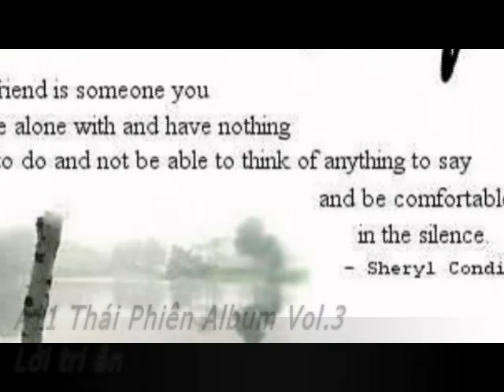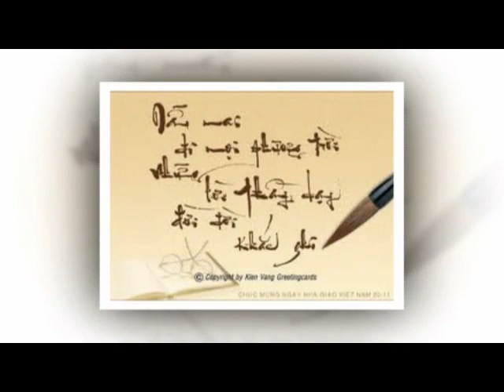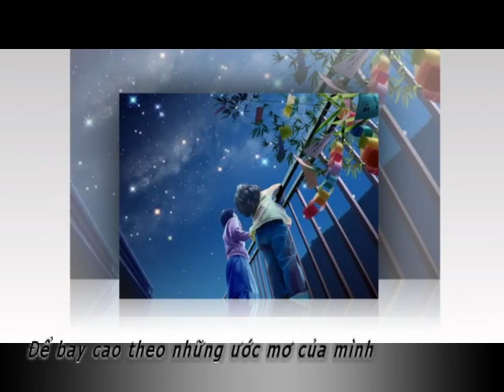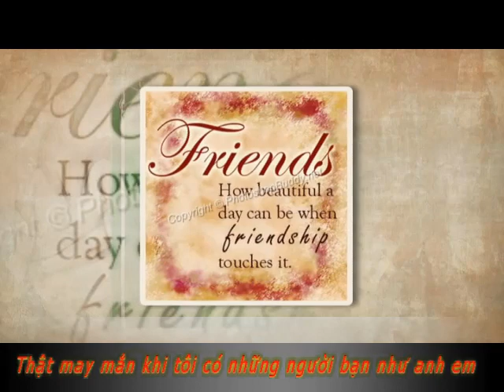A11 Thái Phiên-Album Vol.3 Lời Tri Ân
Chúc những chú cá A11 sẽ vượt vũ môn để hóa rồng vào năm sau,để bay cao với những ước mơ của mình...Và hãy trân trọng những phút giây bên nhau